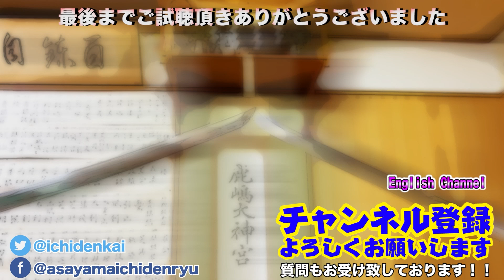藁斬り抜刀斎×浅山一伝流隼杖！ 剣術、居合、抜刀、杖 どれが強い？答えは・・・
【藁斬り抜刀斎さんとのコラボ動画三本】